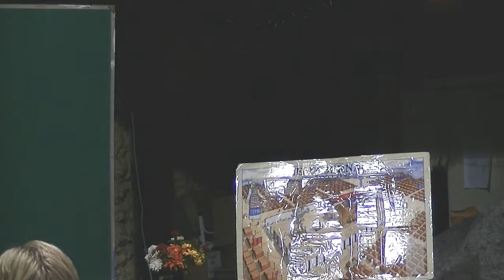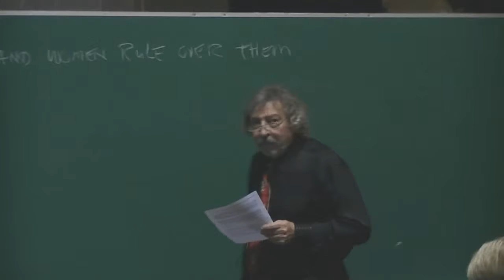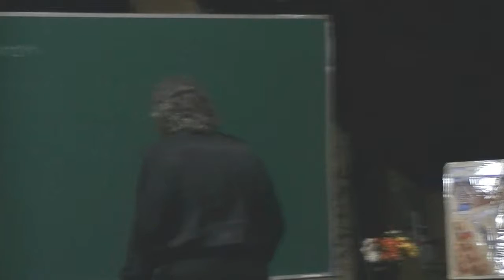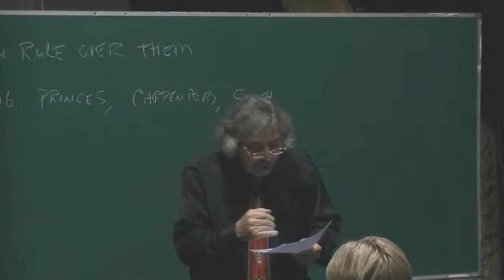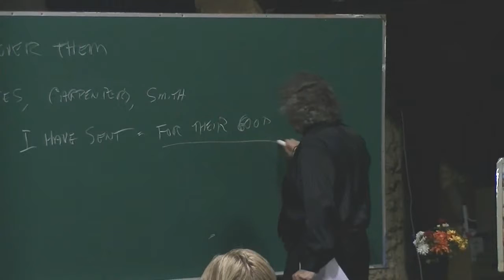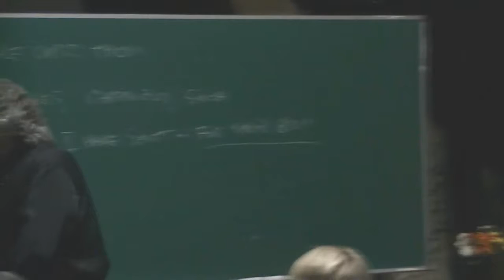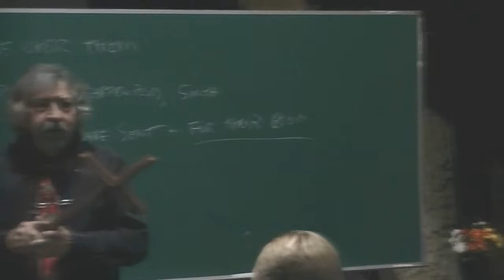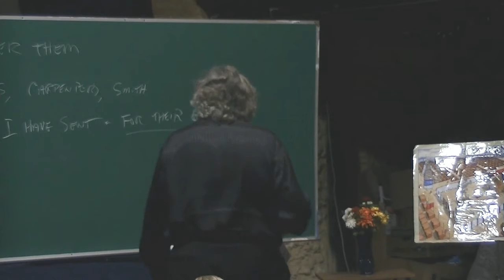RAPTURE PROPHECIES OF ISAIAH AND JEREMIAH 04 10 16